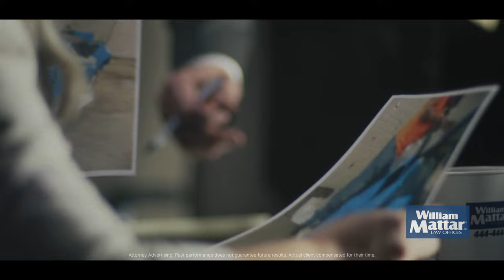Emotional Truck Accident Client Story | William Mattar Law Offices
Our client was rear ended by a massive gas truck, leading to health issues that will linger for the rest of her life. She needed a car accident attorney and she knew exactly who to call. Our team at William Mattar was able to get her a settlement that took away the financial burdens of her accident.

for 24/7 help today.

At William Mattar, we have more than 30 years of experience helping people injured in car crashes. Our car accident attorneys are here to help you through every step of the claims process, so you can understand your rights and get the best possible results for your injury claim.